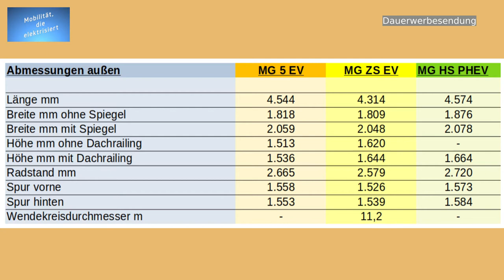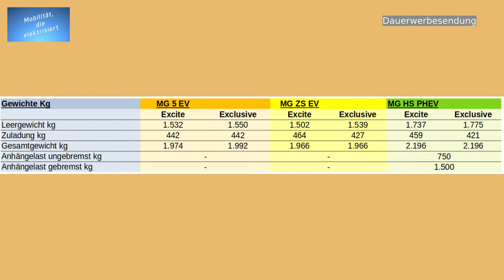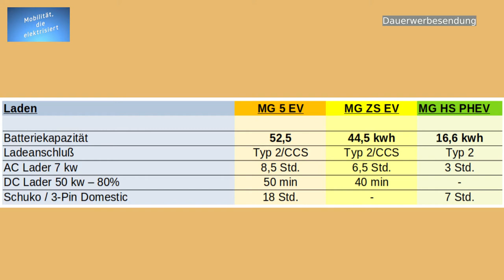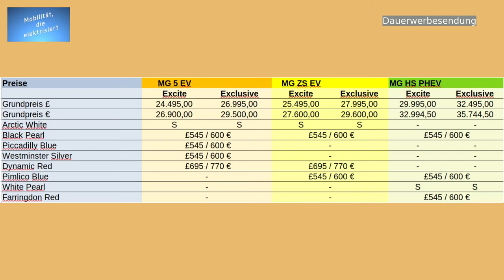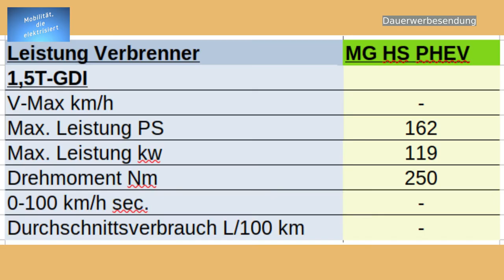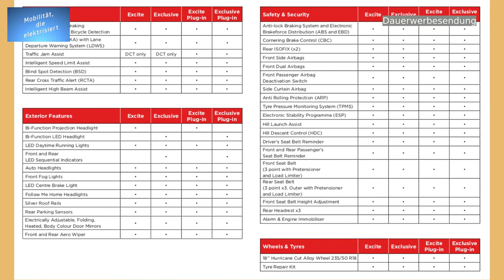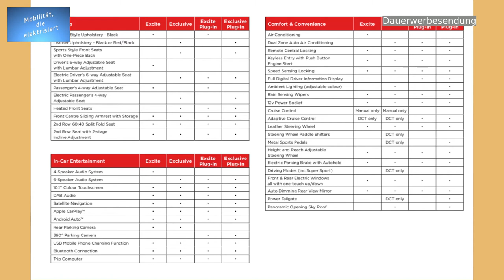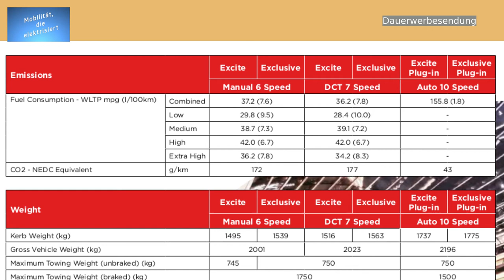# 104 - MG Vergleich MG 5 EV vs. MG ZS EV vs. MG HS PHEV - Daten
Dieses Video habe ich bereits vor rund 2 Monaten aufgenommen, weshalb einige Infos zur Auslieferung nicht mehr stimmen. Daher habe ich diese mit einem Text korrigiert.

Im dritten Teil dieses MG Vergleichs geht es um den MG HS PHEV. Ein Fahrzeug welches Anfang 2021 auch zu uns nach Deutschland kommen soll. Doch vorher will MG den MG ZS EV auf den deutschen Markt bringen. Im Gegensatz zum MG ZS EV ist der MG HS PHEV kein rein elektrisches Auto, sondern ein Plug-in-Hybrid. Und hier wird es spannend, schreiben alle Hersteller doch immer irgend welche Traumverbräuche in Ihre Prospekte. Und dass kann schon einmal rein von der Logik her nicht stimmen. Trotz alle dem finde ich das Thema PHEV sehr interessant und man sollte die Autos nicht pauschal verurteilen. Irgendwo hat jedes Auto seine Berechtigung.

Schreibt doch mal in die Kommentare was Ihr von PHEVs haltet. Und bevor jetzt gleich wieder die Haterkommentare kommen, seht Euch das Video doch erst einmal bis zum Ende an. Danke!